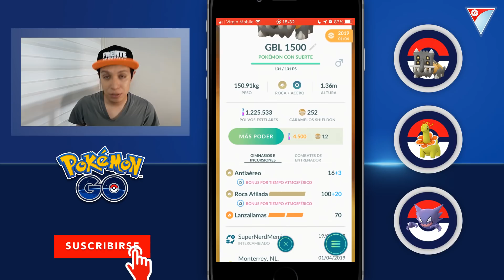🥊 Gano 150 Puntos en UN DÍA en GO Battle League - Pokémon GO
Este equipo me ayuda a ganar 150 puntos en un solo día dentro de GO Battle League. ¡Maravilloso!